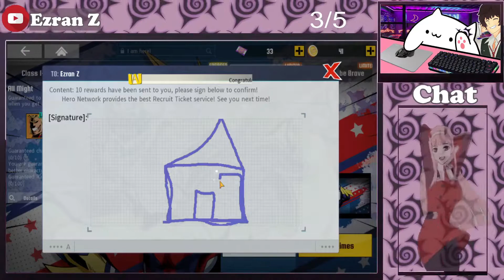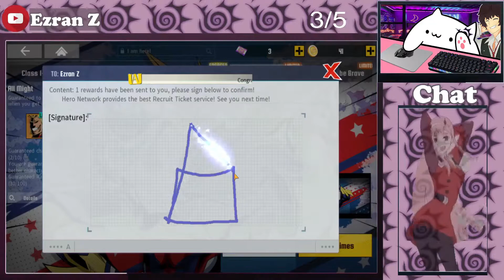🌌DOY TODO POR EL RISITAS 🌌*Summons All Might*🌌- My Hero Academia: The Strongest Hero